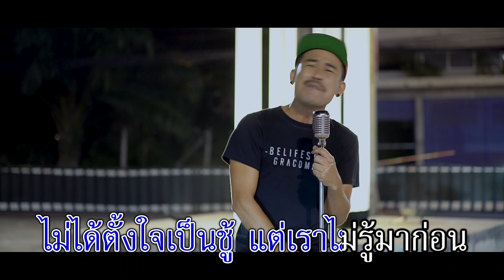ชั่วคราวไม่ค้างคืน - YEAH [Karaoke] (ดนตรีสด)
เพลง : ชั่วคราวไม่ค้างคืน
ศิลปิน : YEAH

Song Credits
Lyrics : มณฑล วงษ์ประดิษฐ์
Melody : มณฑล วงษ์ประดิษฐ์
Guitar : ประวีณศักดิ์ จันทำ
Bass : เสาวณีย์ ป้อมถาวร
Control The Vocals : อนุชา วิเชฎฐพงษ์, เสาวณีย์ ป้อมถาวร
Chorus : ฐากูล อารีย์
Arranged : อนุชา วิเชฎฐพงษ์
Edited & Mixed & Mastering : อนุชา วิเชฎฐพงษ์
Recorded : Nu Music Studio
Executive Produced : มณฑล วงษ์ประดิษฐ์

ยักคิ้วมิวสิค : 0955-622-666

เนื้อเพลงชั่วคราวไม่ค้างคืน
INTRO
ยังตั้งรับไม่ทัน เหมือนมันเกิดเร็วเกินไป
ความจริงที่เธอซ่อนใคร หลอกตบตากันมาตั้งนาน
แทบไม่เคยคิดเลย ไม่เคยระวัง
ว่าฉันนั้นมาทีหลังเขา
      * กลายเป็นรักซ้ำซ้อน สำรองเมื่อเธอเหงา
      อยากเป็นตัวจริง แต่เธอไม่เอา
      ก็ต้องเศร้าใจไปนาน
      ไม่อยากเป็นแบบนี้เลย ไม่เคยต้องการ
      ว่าฉันต้องกลายเป็นสองรองคนอื่น
** ไม่ได้ตั้งใจเป็นชู้ แต่เราไม่รู้มาก่อน
คิดถึงฉันเวลานอน แค่ตอนไม่เจอเขา
แต่พอตัวจริงกลับมา ก็ทิ้งฉันไปใช้ของเก่า...
แล้วเรื่องราวของเรา
หรือเธอมาแค่ชั่วคราวไม่ค้างคืน
SOLO
      ( ซ้ำ * / ** )
ยังตั้งรับไม่ทัน ถ้าฉันต้องกลายเป็นชู้
ความลับที่ฉันเพิ่งรู้ ยิ่งรู้ก็ยิ่งแค้นใจ
เอาอย่างนี้แล้วกัน ถ้ามันต้องมีฝ่ายไป
เธอไม่ต้องทิ้งฉันไป... ฉันไปเอง